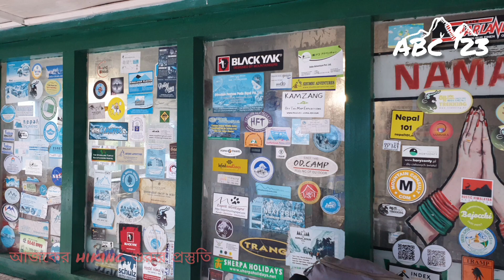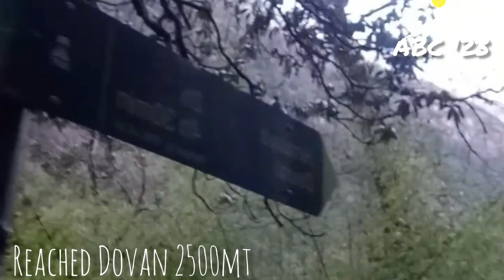ABC Trek '23 || (Bamboo থেকে Deurali) || Part-4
অনেক দিনের স্বপ্ন পূরণের পথে... অবশেষে আমরা ৭জন বেরিয়ে পড়লাম অন্নপূর্ণা বেস ক্যাম্প ট্রেকে...১৫/৩/২৩ এ আমাদের গন্তব্য MBC, কিন্তু পথের ও আবহাওয়ার প্রতিকূলতায় আমরা Deurali পর্যন্ত পৌছালাম...আহতদের helicopter এ rescue, foreigner দের snow sketting এ যাওয়া, food items আকাশপথে আসা, কেমন ছিল সেই journey সেটাই এই ভিডিও তে তুলে ধরার চেষ্টা।